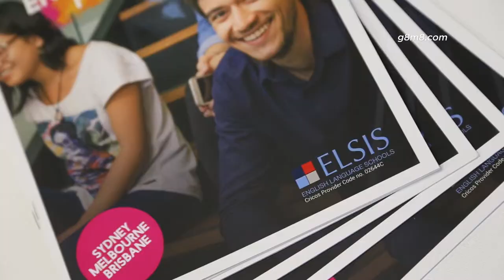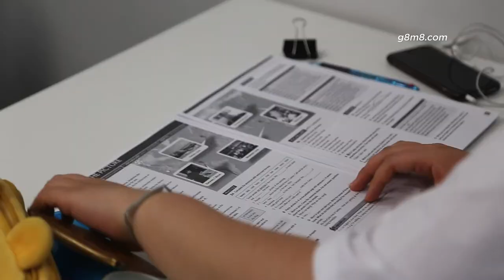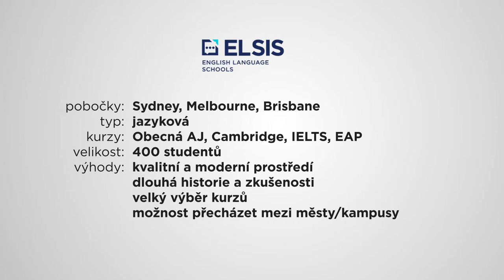AUSTRALIE STUDIUM | ELSIS | Sydney, Brisbane, Melbourne | Studium Angličtiny | g8m8.com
ELSIS nabízí skvělou úroveň výuky, jedinečné vyučovací metody a dělené formy studia, které zabezpečují rovnoměrné zaměření na teorii i praxi. Třídy s malým počtem studentů a maximálně interaktivním přístupem poskytují možnost individuální pozornosti lektora. Všichni učitelé jsou velmi pečliví a vysoce kvalifikovaní v oboru, a to včetně několikaleté praxe. Zde vám také poskytnou poradenství při hledání práce. Škola využívá interaktivní způsob výuky. Má campusy v Sydney, Melbourne a Brisbane.

PROČ STUDOVAT NA TÉTO ŠKOLE?
- profesionální tím učitelů angličtiny a odborných předmětů
mezinárodní administrativní tím
- multimediální centrum s přístupem pro studenty angličtiny
- cenově velmi výhodný balíček angličtina + odborný kurz
- skvělý národnostní mix
- plně vybavený training-bar pro kurzy pohostinství
- možnost výběru z ranních, odpoledních a večerních kurzů pro odborné kurz
- uznávání kreditů a přímý postup na Central Queensland University & Macquaire University